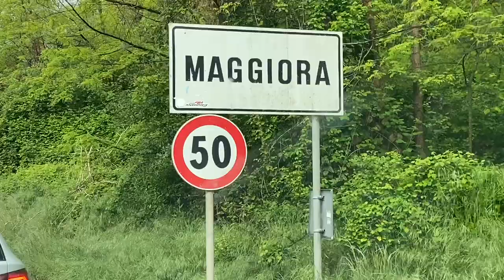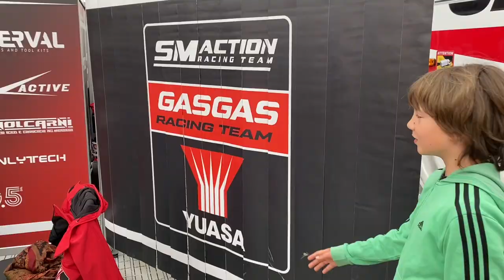MXGP a Maggiora con Cairoli, Guadagnini, Forato, Adamo e tante altre avventure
Il GP d'Italia del Mondiale motocross 2022 si è corso al Maggiora Park. E non potevo mancare; ve lo racconto attraverso 6 capitoli tutti diversi con protagonisti Antonio Cairoli, Mattia Guadagnini, Andrea Adamo, Alberto Forato, la pista di Maggiora e... le cadute degli italiani!